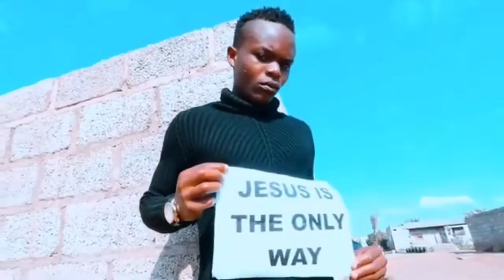BOOLA (Come) Official Video 2020 Aug* By RENNOX,Best Hit Tonga Zambian Gospel Music,Zed Latest 2020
Watch and Be Blessed by this Amazing Song
It's Sang in English and Tonga Get Blessed